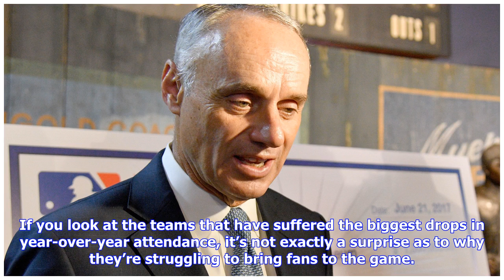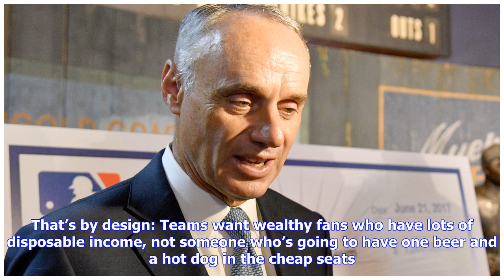Breaking News | Rob Manfred and MLB's Declining Attendance Issue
Rob Manfred is worried. The commissioner of baseball has a lot on his plate at the moment, as he juggles concerns about pace of play, a lack of in-game action, and the myriad other issues that he feels are affecting MLB. But one of his chief anxieties, apparently, is attendance—specifically, the league-wide decline of fans pushing through turnstiles. Via Sports Business Journal’s Eric Fisher, from the recently concluded MLB Owners Meetings: As Manfred notes, total attendance is down nearly 10% f...